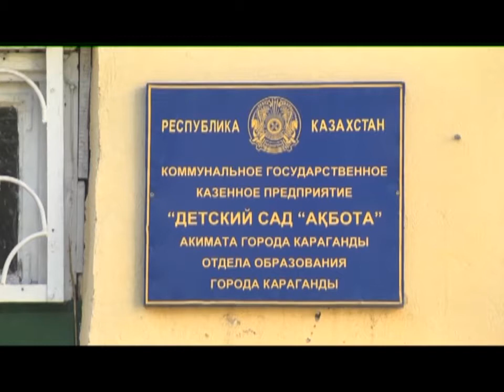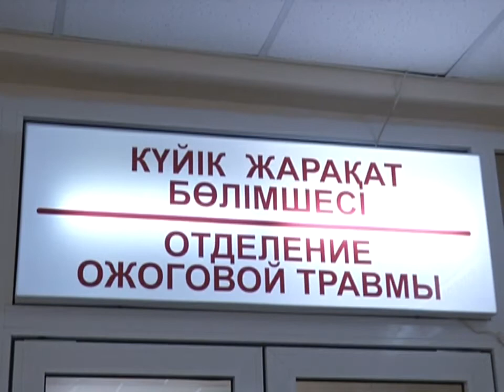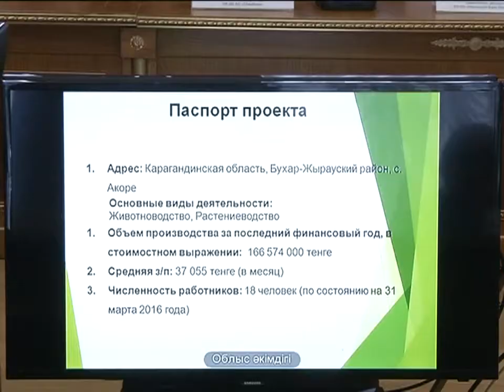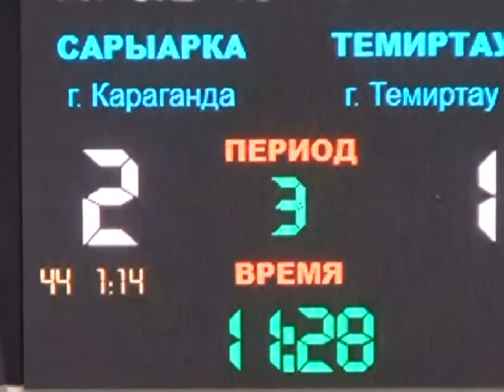05/09/2016 - Бірінші Қарағанды телеарнасының жаңалықтары